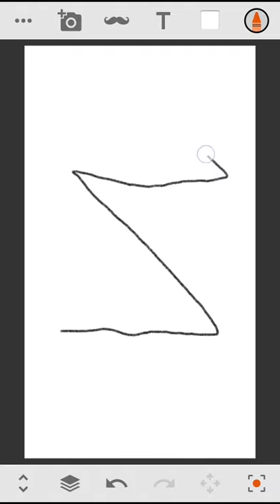7. Dezember 2019